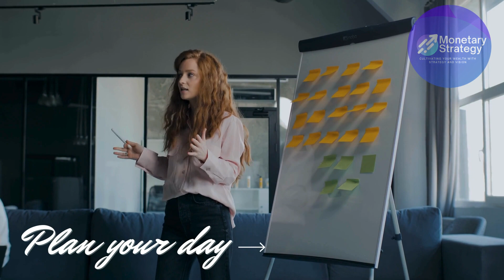10 Morning Habits to Start the Day with Energy 💪☀️motivation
Wake up on the right foot! In this video, discover 10 morning habits that will help you start the day with energy and positivity. From stretching to meditation, each habit is designed to boost your productivity and overall well-being. Get ready to transform your mornings and make every day count! ☀️🌱